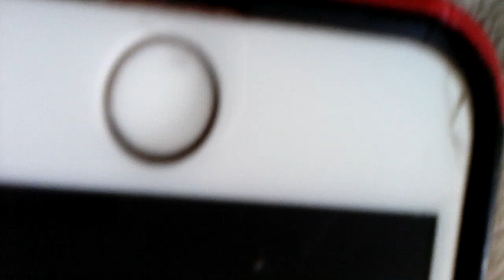Problem of frenulem discussions with Doctor Jeevani Hasantha